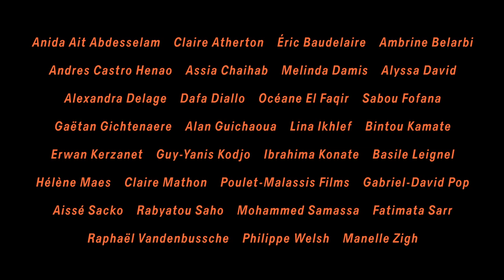Un Film Dramatique – trailer | IFFR 2020